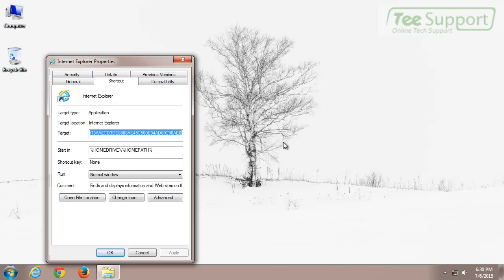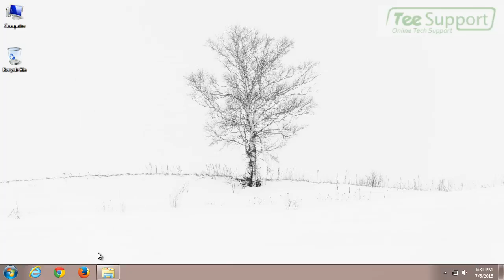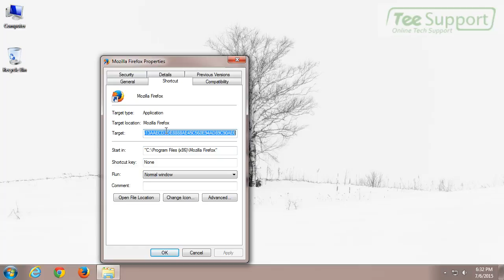How to Remove Dllfyle.com from Browser Permanently with Simple Steps (Removal Instructions)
If you have ever visited Dllfyle.com, you must have noticed that there is something wrong happening on your computer which would seem like an infection. That’s right. Your computer does get infected with malware attached on Dllfyle.com. Dllfyle.com is now testified a malicious domain provided you with fake Video Player while is actually malware program. This malware is attached on the Dllfyle.com as its extension.

And if you are too careless this website and insist on downloading programs on it, you will be told to download its extension so as to run the program during the downloading process. And that’s how Dllfyle.com gets into your computer. Simply, when you surfing out on the Internet, you should always be alert with unknown websites and never click to download any applications and also the pop-ups or banner shown on them.